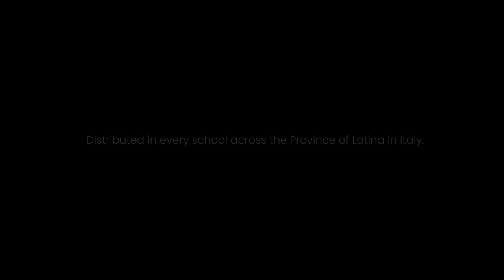Agro dolce trailer documentary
Written and directed by Massimiliano Vana.

"Agro dolce" is a documentary about the integration of Sikh community in Italy. This film was distributed in schools all around the Italian province of Latina, to be used as an example of changes and coexistence.
An anthropological journey through the stories of locals and new ones.

- Special mention of the jury of the Festival of Brescello 2006
- Official Selection Film Festival "Visioni Italiane" Bologna, 2005
Editing: Massimiliano Vana
Animation: Andrea Staiano
Postproduction: Fabio Spalvieri

Production: LADAFILM